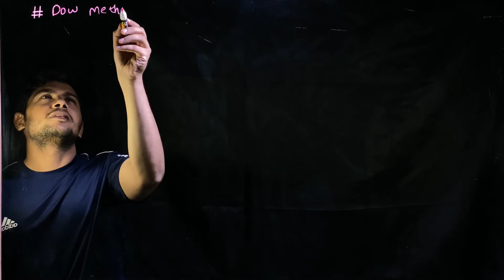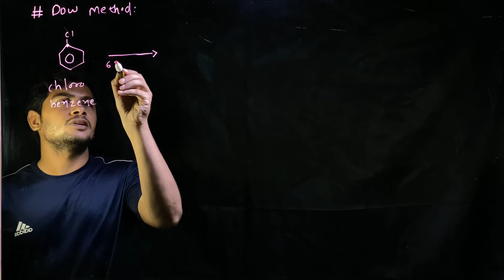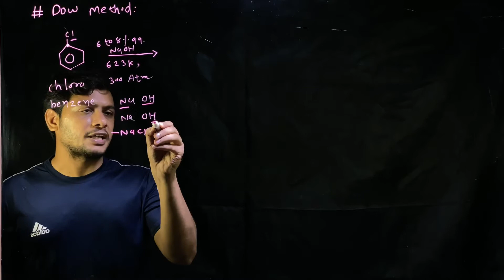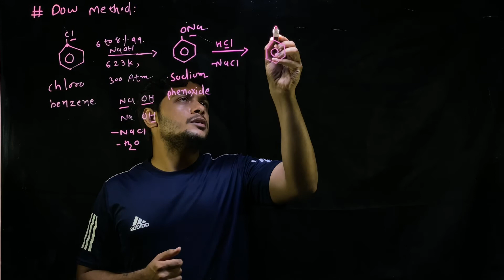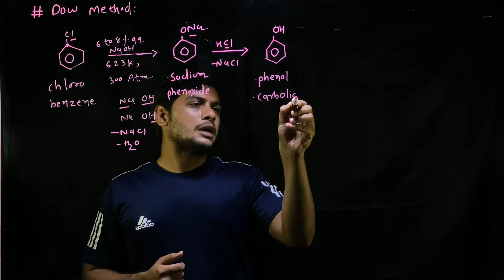Alcohol,phenol and ether || L 8 || Dow method || NCERT||NEET|| JEE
Chapter 11
Alcohol, phenol and ether
Lecture 8
Preparation of phenol from chloro benzene is explained in the lecture .
Write all the important topics and try to remember it. NCERT book is our BHAGWAT GITA .
Do follow it .

Camera used for making video lecture : iphone 11max pro

Mike used for making video lecture :
Boya BY-M1